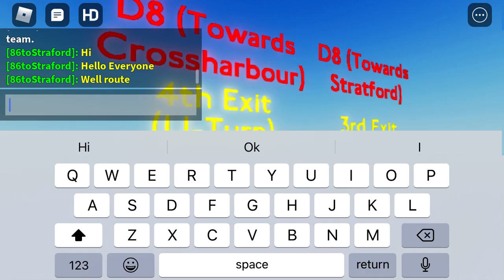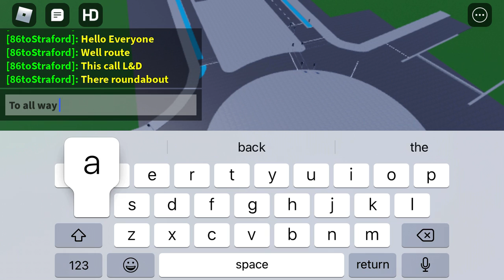London & Docklands map and Route visual